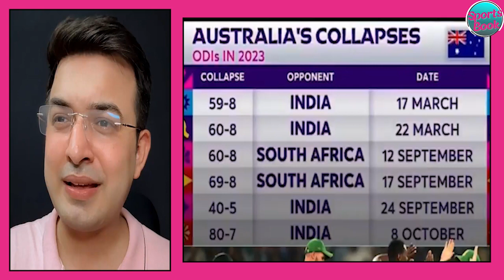ये कैसी Australia? शर्मनाक हार। Smith & Stoinis के OUT पर बवाल| Australia 2nd Last on Points table.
ये कैसी ‘Australia’ ? शर्मनाक हार। Smith & Stoinis के OUT पर बवाल | Australia 2nd Last team on Points table.